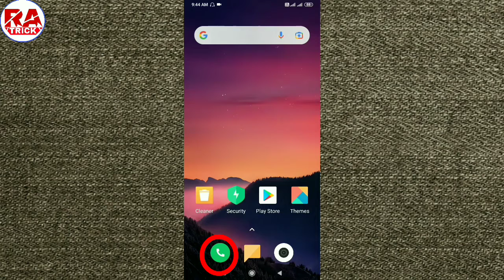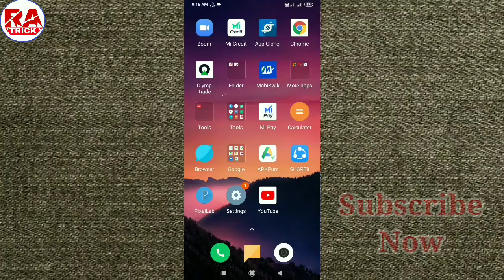Mobile Ka Imei Number Kaise Pata Karen !! Phone Ka Imei Number Kaise Pata Kare !! Imei Number Check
Hello friends,
                welcome to
            ( RA Trick chanel)
 To,
doston aaj ke is video me mai aap logo ko batlaunga ki, phone ka imei number kaise pata kare, phone ka imei number kaise dekhe,

.Please🙏🙏 Supporting.

Keyword...

.Please🙏🙏 Supporting.